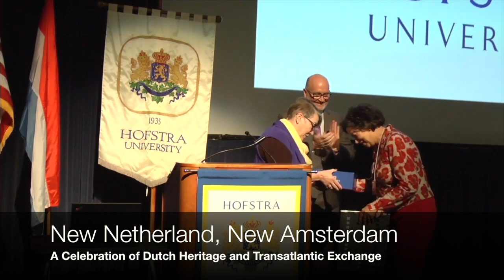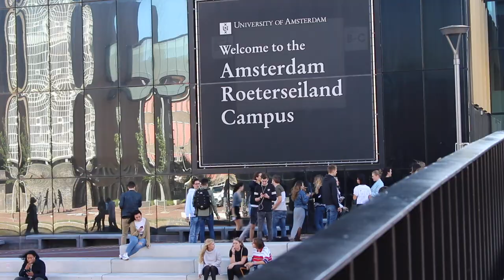Amsterdam and Hofstra: A Historic Exchange Program that Opens the World to Students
When Hofstra University decided to create a program that allowed its best students to study abroad, the University looked to its heritage and reached out to Dutch colleagues. It was over 25 years ago that Hofstra University first partnered with the University of Amsterdam for a global exchange program, a new initiative for both universities, to create a pathway for Dutch and U.S. students to study in another country for an entire semester.